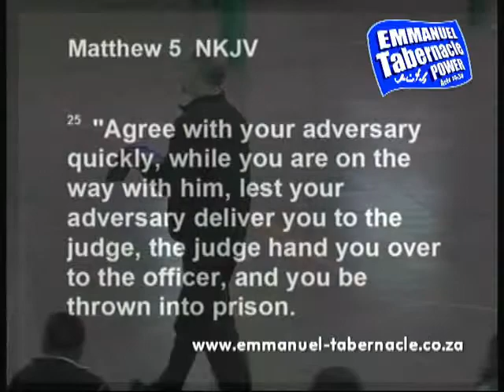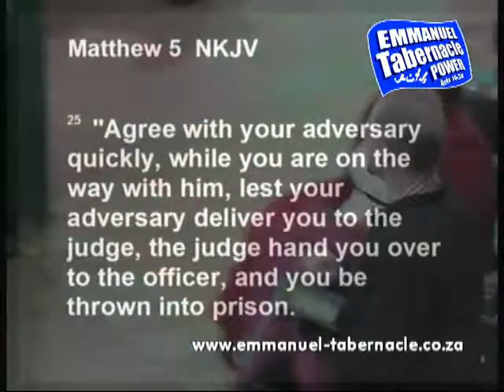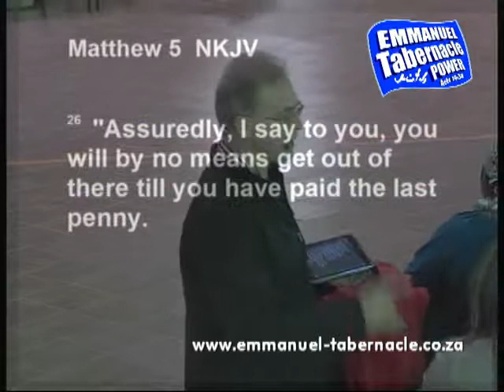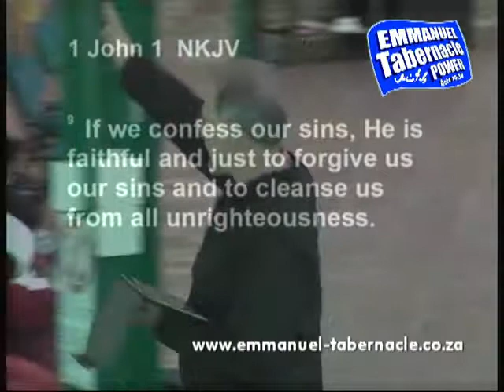08 June 2014 Do not enter into temptation